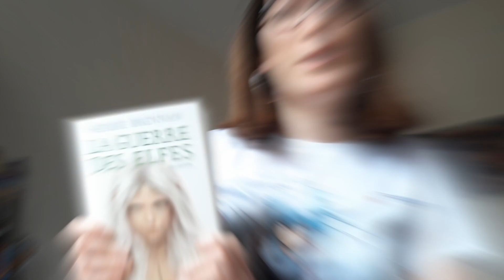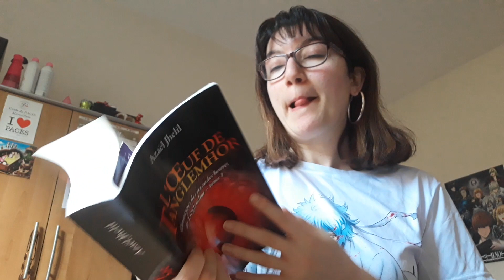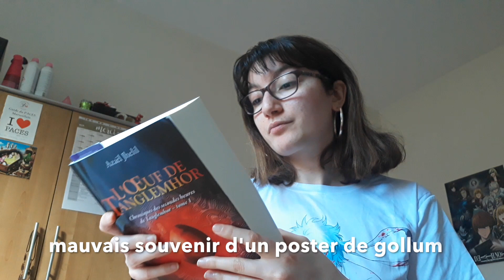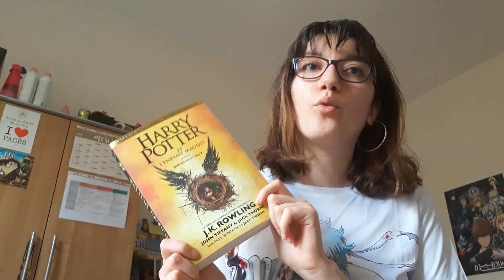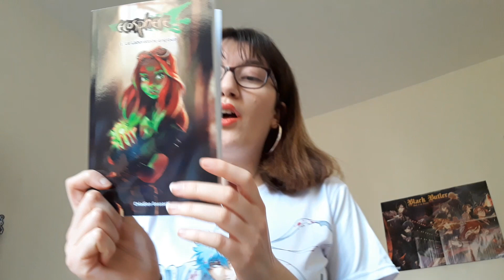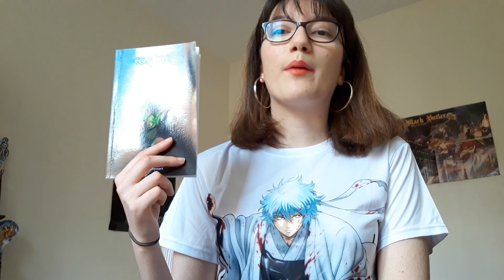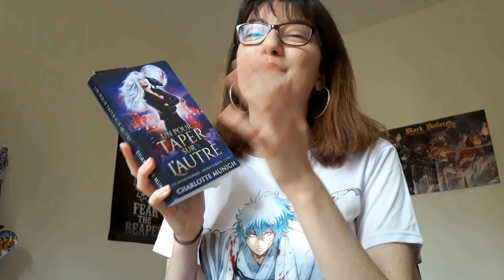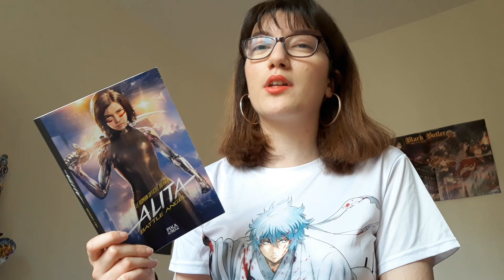🌸POINT LECTURE #01🌸Alita Battle Angel, Ecosphere, plein de fantasy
Ohayo, merci du fond du cœur pour les 1k sur les réseaux. 💜
J’espère qu’on continuera cette aventure ensemble.
Dès mi mai je reviens avec de gros projets!

Alors sur YouTube, n'oubliez pas d'activer la cloche 🔔 pour ne rater aucune de mes vidéos et de laisser un petit 👍🏼 si la vidéo vous a plu!

Ola! Vidéo avis lecture sur des romans fantasy!
j'espère que ça vous plaire.
Et vous quelles sont vos dernières lectures?
(n'oubliez pas le sondage!) 4:36

0:41 La guerre des elfes
4:52 Métharys
6:44 L'oeuf de Tanglemhor
10:17 Harry Potter et l'enfant maudit
15:15 Ecosphere (je sais pas j'ai un labsus avec ecosia xD)
20:38 Un pour taper sur l'autre
25:32 Alita Battle Angel (Pika Roman)

⇩⇩⇩⇩⇩⇩  Infos ⇩⇩⇩⇩⇩⇩

•● Vidéos qui pourraient vous intéresser ●•